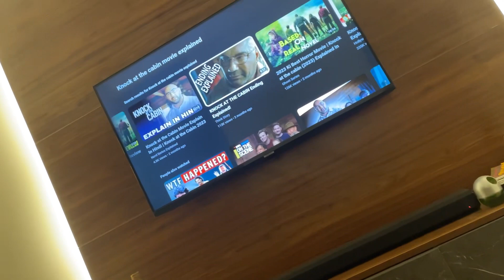Summer is here 🥵🥵☀️